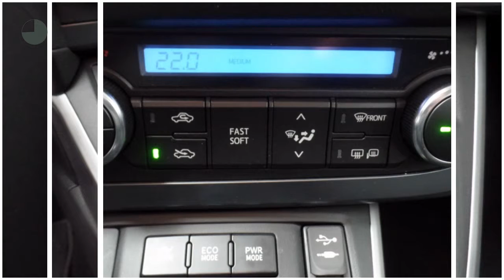Toyota Auris Touring Sports 1.8 Hybrid Aspiration Touring Sports 1.8 Hybrid Aspiration | Navi | Came